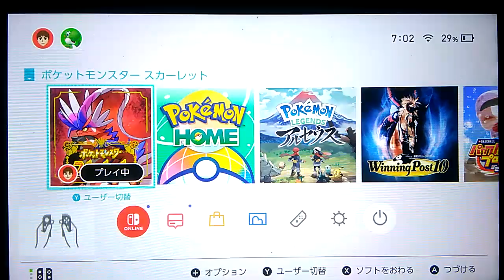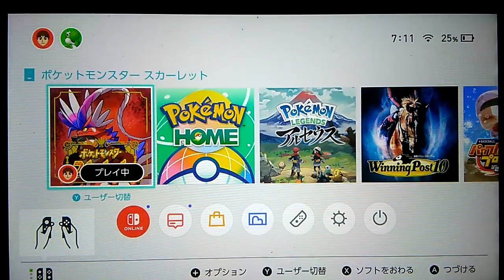ポケモンSV BP集めとスパイス集めしてみたpart３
マジでラグは我慢するけど無能とバグはやめてほしい

0:00　スタート
15:38　１戦目
23:16　２戦目
27:25　３戦目